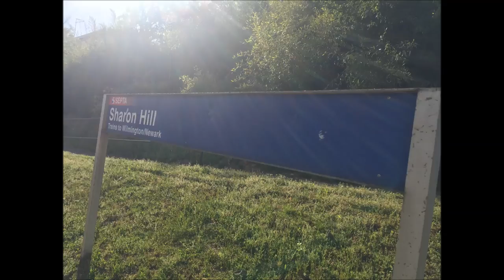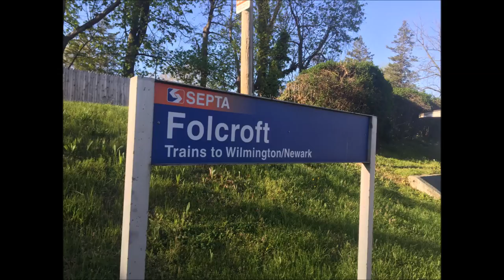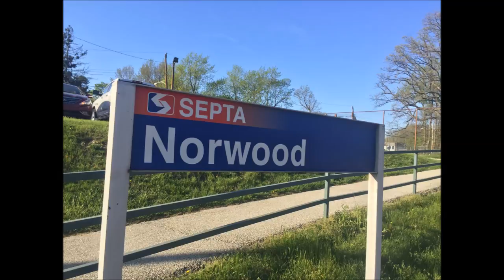SEPTA and Amtrak Along the NEC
Filmed at:
Curtis Park
Sharon Hill
Folcroft
Norwood
Prospect Park
Ridley Park
Crum Lynne